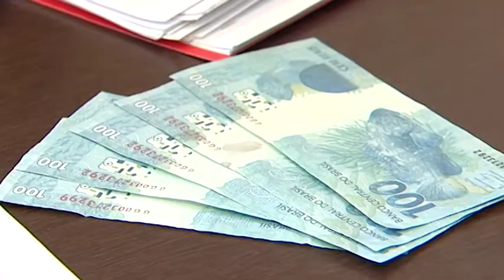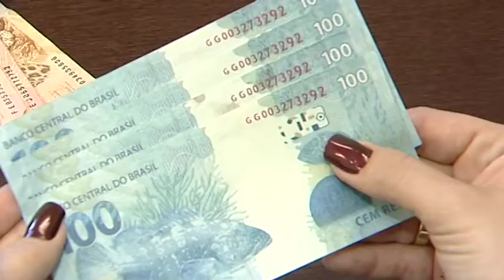TN1: Polícia prende homem acusado de distribuir dinheiro falso no comércio.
Em 1 mês ele teria feito pelo menos 5 vítimas.